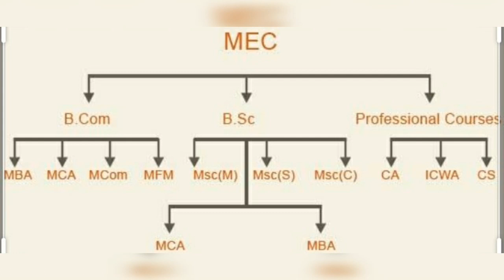Full Details about MEC in 1mintues| Career After MEC| Maths,Economics,commerce| Top Colleges for MEC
In these video I have discussed A TO Z details about MEC | It includes Full Form, Duration, Top College for MEC, Career after MEC & so on. !!!